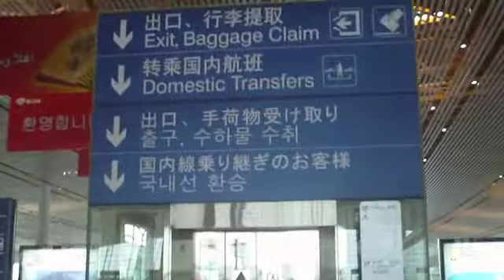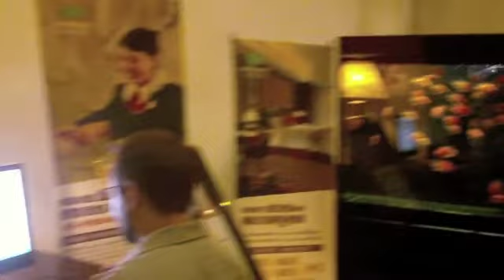April Verch Band kicks off China Tour!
April Verch, Clay Ross and Cody Walters touring China - April 2011.